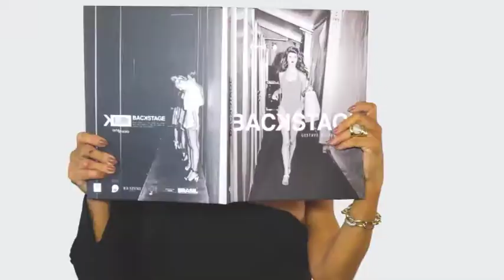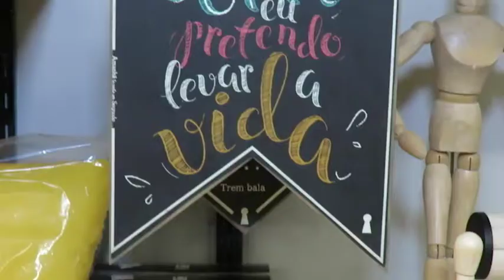CASA CONTINI 19/08/18